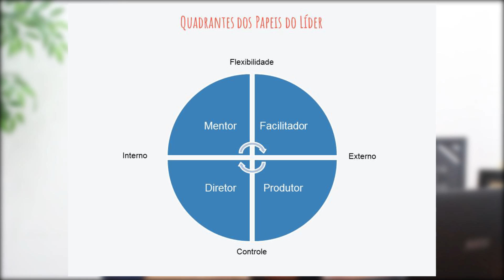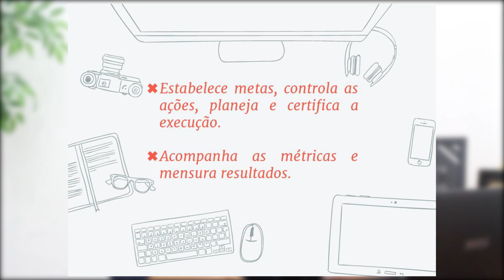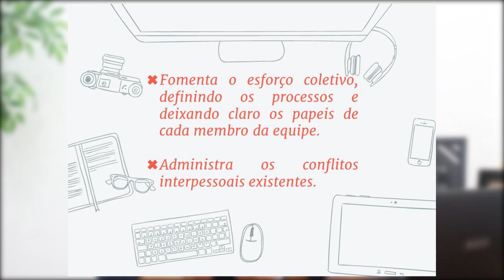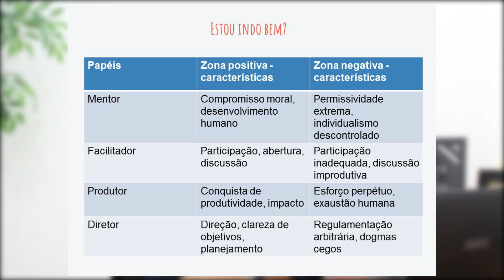Os 4 Papéis Principais de um Líder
🔗 QUER TRANSFORMAR SUA EQUIPE EM UMA EQUIPE DE ELITE?
Participe do meu Treinamento Intensivo Equipe de Elite! Serão 4 horas ao vivo comigo, onde você vai aprender e aplicar ferramentas práticas para construir uma equipe motivada e autogerenciável.

🔥😱 Aproveite o SuperCombo de Black Friday do Murilo Manzano, Todos os cursos em uma única oferta e com 90% de desconto, acesse 🔥 Matrículas abertas da Black Friday, seja um dos 100 primeiros e garanta mais de R$ 7000 em bônus tocando no 🔥Se cadastre no Desafio Líder de Resultado e acesse a Black Friday da Skill, válido somente até dia 25.11

🔥Se cadastre no Desafio Líder de Resultado e acesse a Black Friday da Skill, válido somente até dia 25.11

💼 | Domine as 5 habilidades que todo líder precisa para ser visto como um ativo raro no mercado.